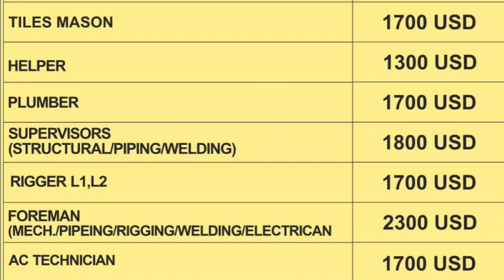Israel 🇮🇱job Requirements | REQUIRED FOR ISRAEL CONSTRUCTION CO | SHUTTERING CARPENTER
ISRAEL 🇮🇱 JOB VACANCY FOR INDIAN ||ISRAEL VISA FOR INDIAN NEW UPDATE ||ISRAEL WORK VISA FOR INDIAN |

HOW TO APLY ISRAEL 🇮🇱 VISA FROM INDIA
ISRAEL VISA FOR INDIA
ISRAEL WORK VISA FOR INDIAN AGE LIMIT
ISRAEL WORK VISA INTERVIEW
ISRAEL JOB VACANCY FOR RAJASTHAN
ISRAEL PACKING JOB SELARY
EUROPE JOBS FOR INDIAN
ISRAEL VISA FOR INDIAN NEW UPDATE
ISRAEL REQUIREMENT INDIA
ISRAEL TOURIST VISA FOR INDIAN CITIZEN
ISRAEL 🇮🇱 JOBS
ISRAEL JOB UPDATE
ISRAEL JOBS VACANCY FOR INDIAN
ISRAEL KI CURRENCY.
ISRAEL BREAKING NEWS
ISRAEL LABOUR SELARY
ISRAEL JOBS FOR INDIAN BEST OFFICE
INDIA 🇮🇳 KI BEST OFFIC FOR ISRAEL JOBS
MUMBAI KI BEST OFFICE FOR ISRAEL JOBS
DELHI KI BEST OFFICE FOR ISRAEL JOBS
ISRAEL ME INDIAN KI SELARY
INDIAN SELARY IN THE ISRAEL JOB
ISRAEL JOBS INTERVIEW FOR INDIAN
FREE REQUIREMENT JOB FOR ISRAEL
URGENTLY REQUIREMENT JOB FOR ISRAEL
ISRAEL COUNTRY VISA INFORMATION
ISRAEL VACANCY NEWS
ISRAEL VISA NEW UPDATE
ISRAEL ME LABOUR KI SELARY
BEST JOB FOR INDIAN IN THE ISRAEL
ISRAEL JANE ME KITNA PAISA LAGTA HAI
ISRAEL KE LIYE REQUIREMENT JOBS
ISRAEL MECHANICAL JOB INFORMATION
ISRAEL CIVIL DIPARTMENT JOB INFORMATION
ISRAEL LABOUR CAMP
ISRAEL LABOUR ROOM FACLITY INFORMATION
ISRAEL LABOUR WORK
ISRAEL ME WORKER JOB UPDATE
NEW UPDATE FOR ISRAEL JOBS
ISRAEL JANE KE LIYE INDIA KI BEST OFFICE
ISRAEL JANE ME KITNA KHARCHA LAGTA HAI
ISRAEL COUNTRY LOCAL NEWS
ISRAEL KI CURRENCY
ISRAEL WORKER LATEST UPDATE
ISRAEL JOBS BIG INFORMATION
ISRAEL KI BEST CONTRUCTION COMPANY
ISRAEL LABOUR JOB FOR INDIAN
INDIAN JOB FOR ISRAEL 🇮🇱
ISRAEL LABOUR CAMP FACLITY 🏕
ISRAEL COUNTRY FLIGHT ✈️ INFORMATION
ISRAEL COUNTRY TICKET INFORMATION
ISRAEL COUNTRY JOBS INFORMATION
ISRAEL COUNTRY WORK INFORMATION
Israel 🇮🇱job Requirements
About This video …
 Aaj mi aapko Israel 🇮🇱job